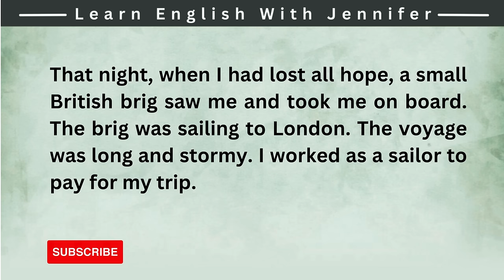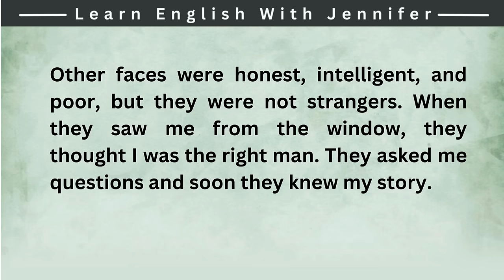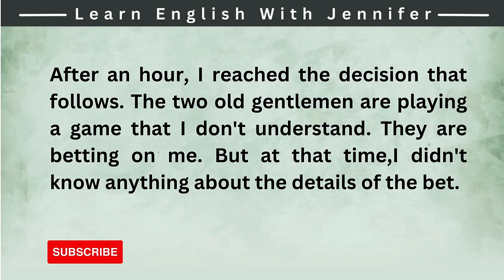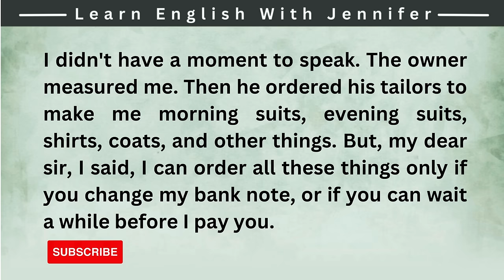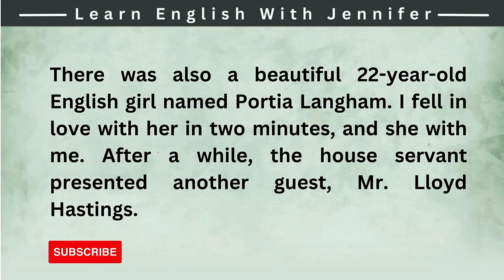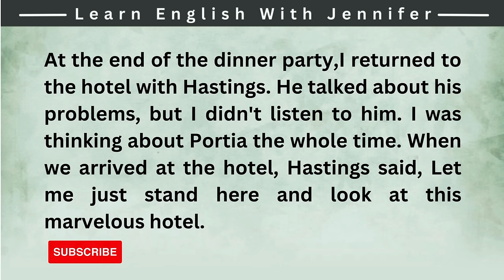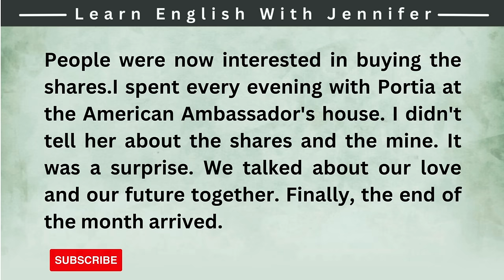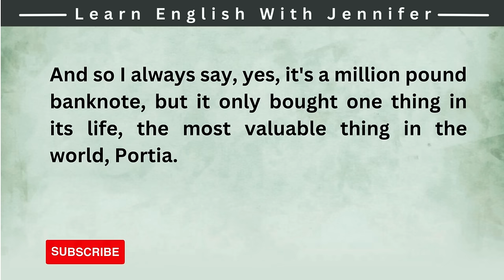Learn English through Story Level 3 🔥 Three million pound note - for Beginner - Graded Reader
Our videos will improve your English reading, speaking, listening, and understanding skills. A good way to improve language skills is to read English. Here you can find stories, conversations, vocabularies, and many more. Thank you for visiting our channel and I hope it will be helpful to you